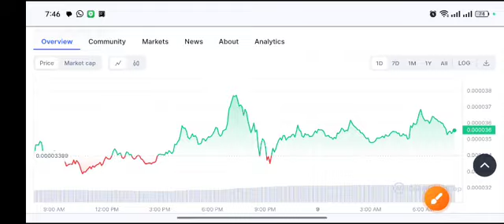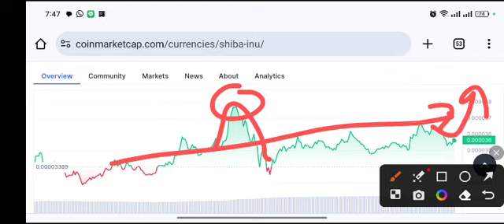Shiba INU Quick Signal! shib Price Prediction